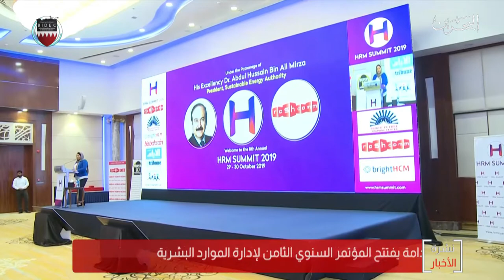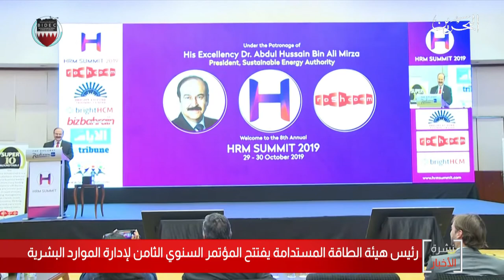البحرين مركز الأخبار : رئيس هيئة الطاقة المستدامة يفتتح المؤتمر السنوي الثامن لإدارة الموارد البشرية